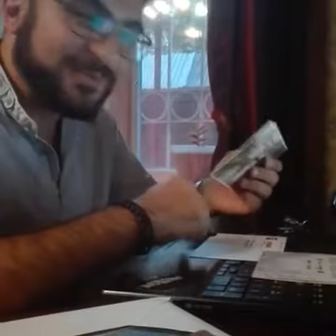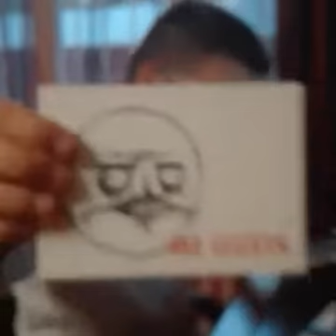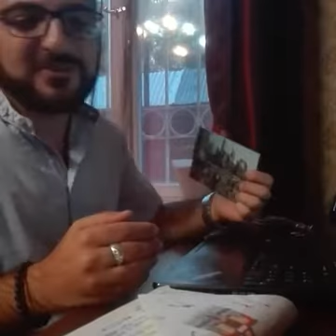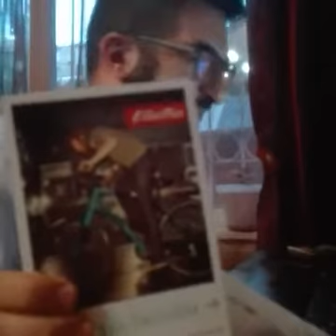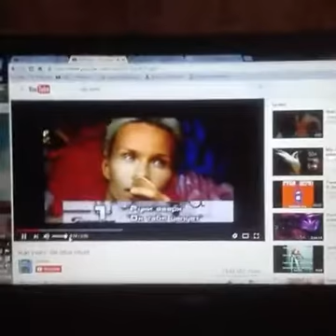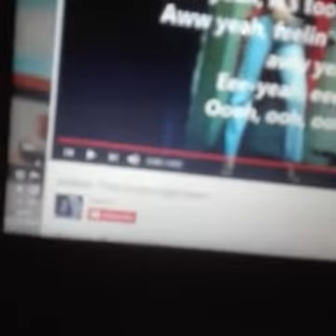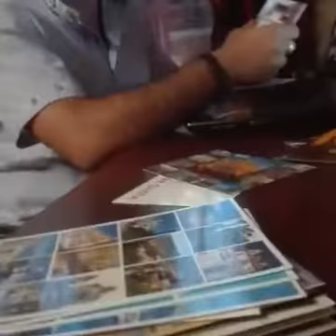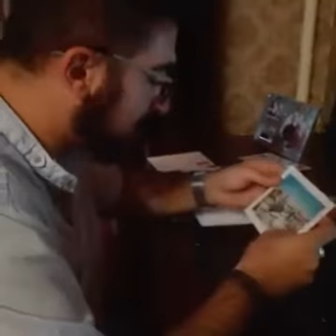Erajshtakan Postarkx parody | Երաժշտական փոստարկղ կրկնօրինակում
Հայտնի հաղորդման կրկնորինակում facebook live-ի միջոցով
Հումորային տարբերակ